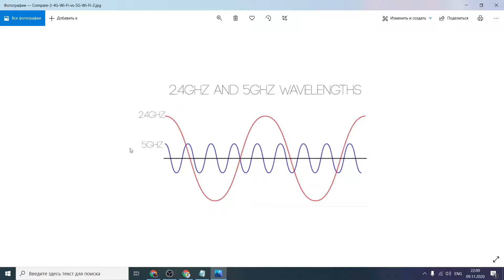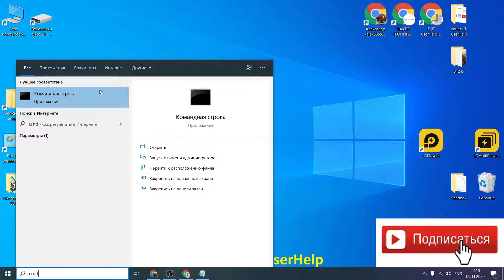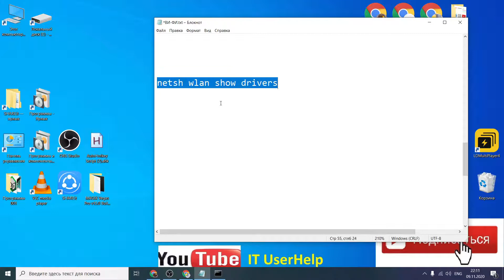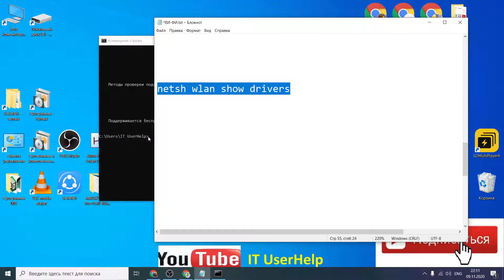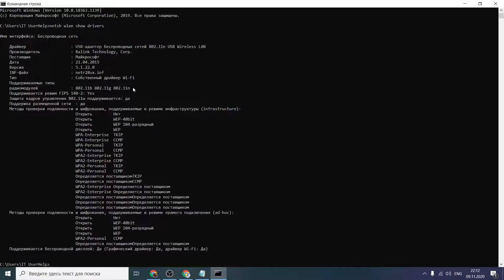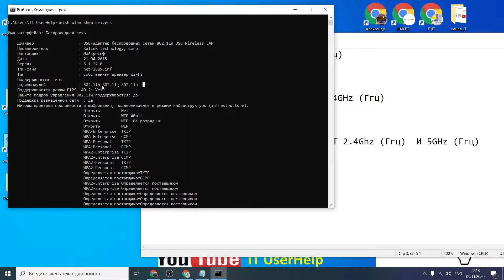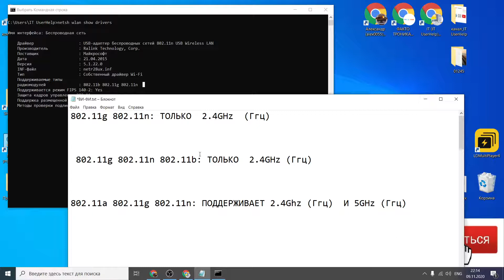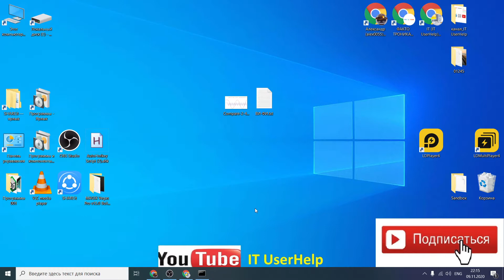Как узнать какие частоты WI-FI поддерживаются на компьютере Windows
802.11g 802.11n: ТОЛЬКО  2.4GHz  (Ггц)
802.11g 802.11n 802.11b: ТОЛЬКО  2.4GHz (Ггц)
802.11a 802.11g 802.11n: ПОДДЕРЖИВАЕТ 2.4Ghz (Ггц)  И 5GHz (Ггц)